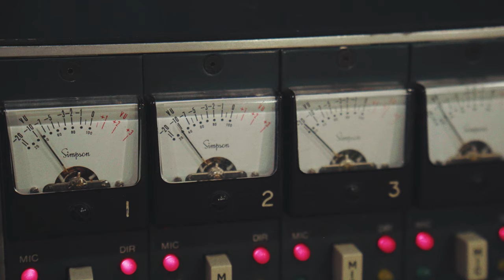Heritage Standard H-530 Hollowbody, Russo Music Exclusive Pelham Blue | Bobby Hebb’s “Sunny” Cover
All the glory of the fully hollow, Lollar P-90 powered, Heritage Standard H-530 electric guitar in a slick Pelham Blue finish.

Remember when Billy Madison shattered the contemporary art world with his blue duck? At Russo Music, we bring the same creativity to guitars. We painted the Heritage H-530's delicious woody growl in an exclusive Pelham Blue, and the result is extraordinary. This Pelham Blue stunner is all the beauty of the H-530, with an exclusive twist. To prove the point, we begged Rob to come back and take our latest exclusive for a rip at Lakehouse. We were delighted by this delicious rendition of Bobby Hebb’s “Sunny” straight through a Mesa Boogie Fillmore 50, with just a touch of verb. Enjoy the ride, and thanks Billy Madison, for teaching us everything we know.

Microphones: Beyerdynamic M88, Royer R-121, Neumann U47 FET
Console:  1972 Neve 8024 24x4x2 Recording Console

Performance by: Robbie Butkowski "Sunny" by Bobby Hebb's
Engineered by: Nick Semanchik, Lakehouse Recording Studios